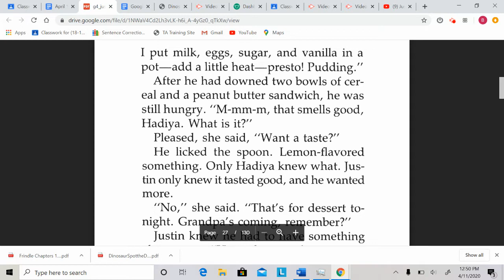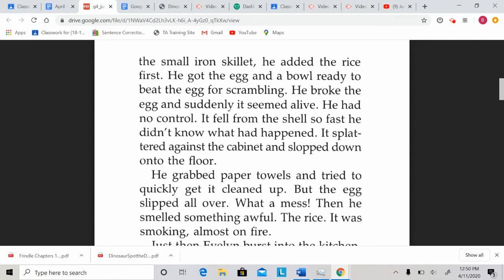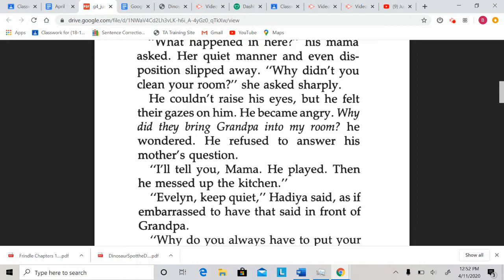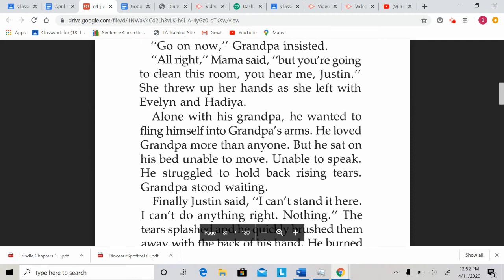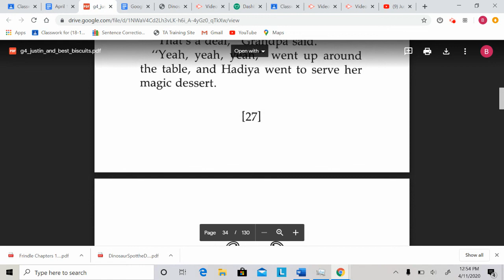Justin and the Best Biscuits in the World Chapter 3